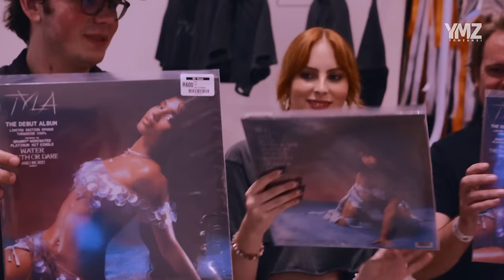TYLA SHUTS DOWN SOUTH AFRICA! with a Pop-up in Johannesburg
Grammy-winning tyla landed in South Africa with a massive crowd waiting for her at her first pop-up in the country. The pop-up took place at Mall of Africa in Johannesburg (02 April 2024).